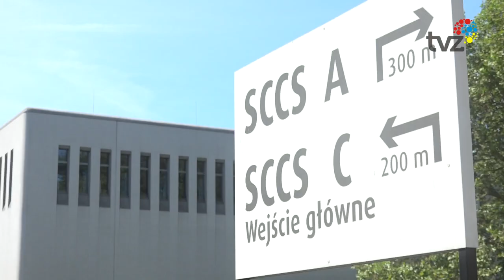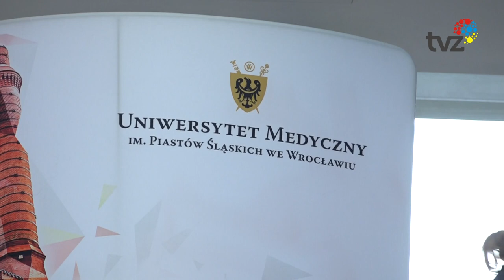PROF. MARIAN ZEMBALA NIE ŻYJE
W wieku 72 lat, zmarł wybitny kardiochirurg Marian Zembala. Wspaniały człowiek, dyrektor Śląskiego Centrum Chorób Serca w Zabrzu, były minister zdrowia. Bez wątpienia prof. Marian Zembala należał do najwybitniejszych polskich kardiochirurgów.